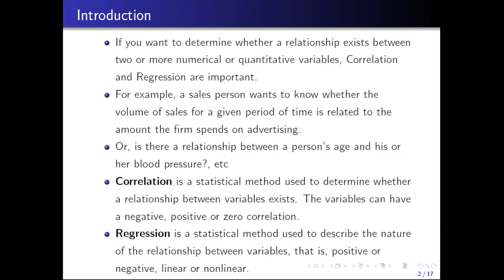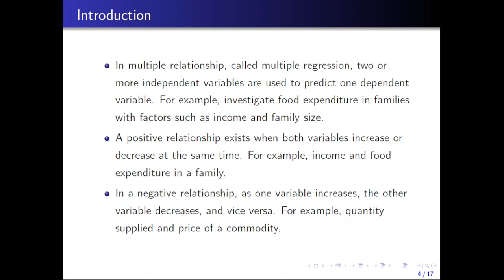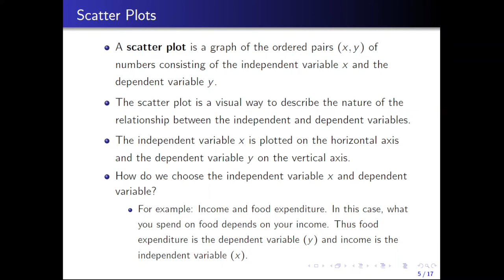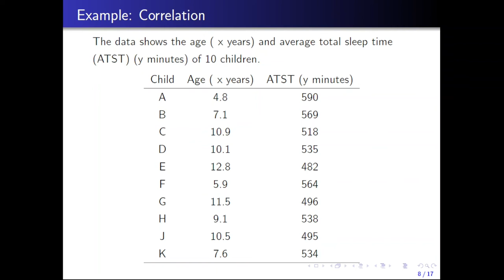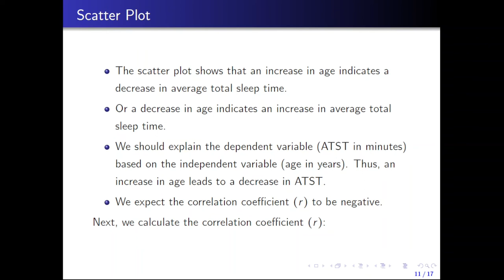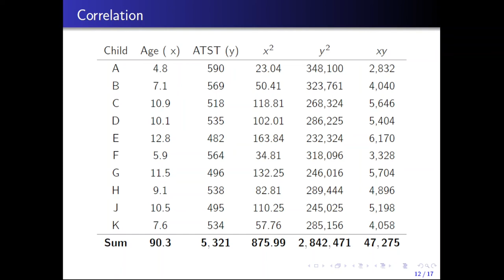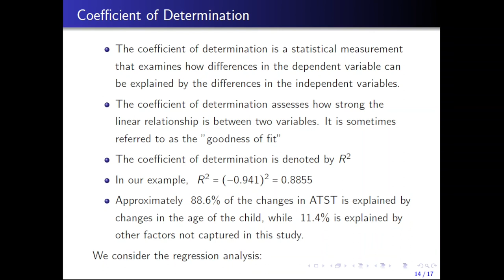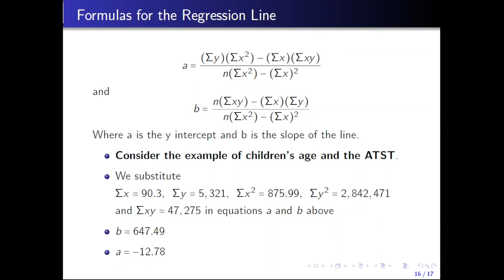How to calculate Correlation and Regression for sample data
This video shows how to calculate correlation, coefficient of determination and regression for sample data with two variables.